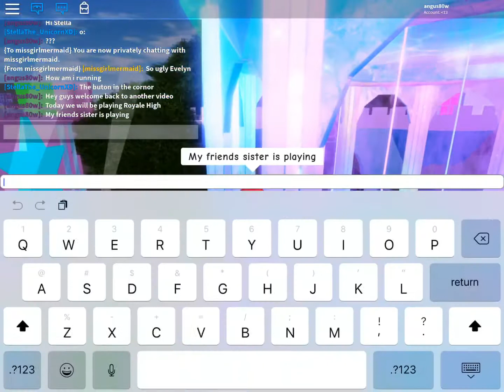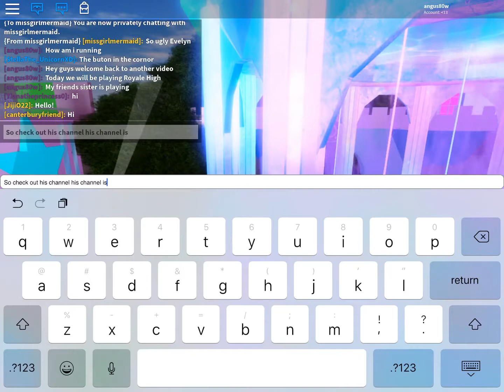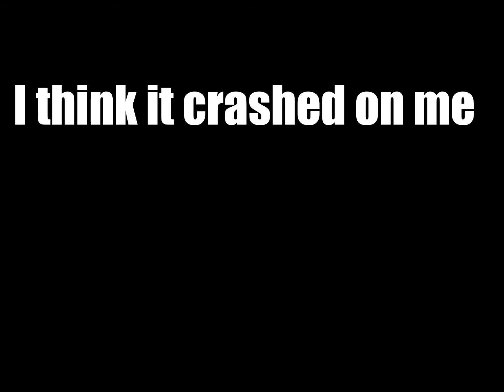Lets Play Royale High ROBLOX